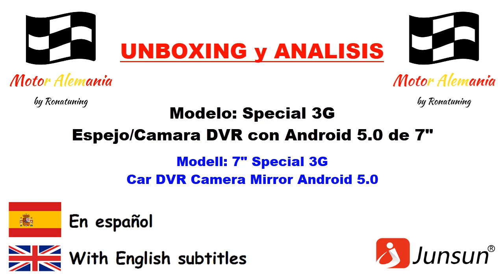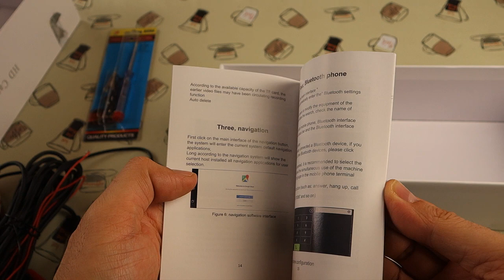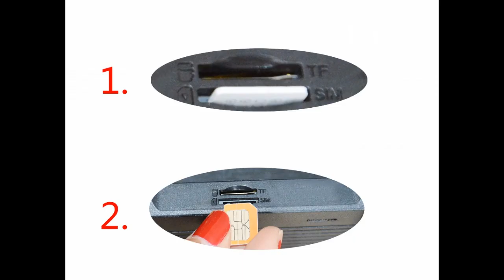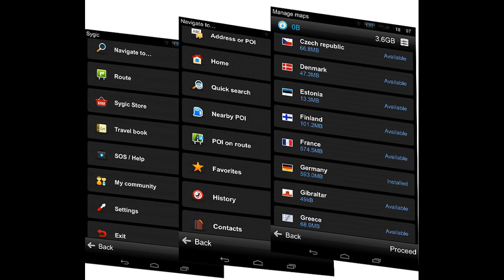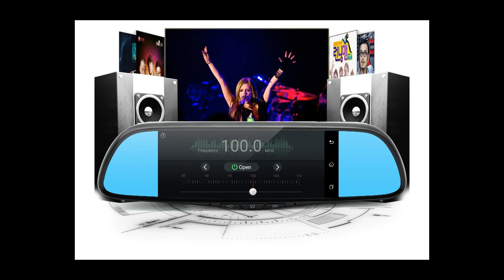Junsun 7 - Retrovisor con Android 5 / Mirror with Android 5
Enlace de compra en Amazon (el modelo difiere del de el vídeo por estar descatalogado)